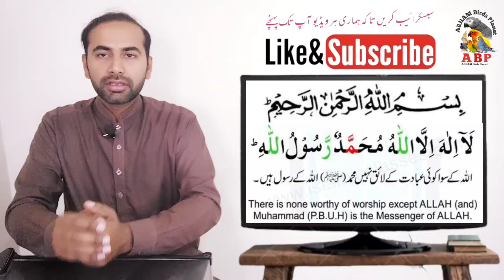Iron Cage vs Wood Cage, Which Cage is best for Parrots in Urdu / Hindi by |Arham|., Video. 399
Wood Cage v/s Iron Cage for Australian Parrots and Which Size of cage is better?
Konsa pinjra love birds k liy behter hai?
Cage Size for Australian parrots

Totey lakri ka pinjra khany lg jaty hn q?
Iron cage is good for parrots?
Budgies parrots breeding guidelines and cages
Wood cage is good for parrots?
Iron cage vs wood cage.
Lakri ka pinjra vs Lohay ka pinjra.
Konsa pinjra behtr hai? Lakri ka ya lohy ka?
Australian parrots best cage size for a pair?
Iron cage vs wood cage, which cage is best for my birds / Australian parrots / love birds, by Arham Naveed.